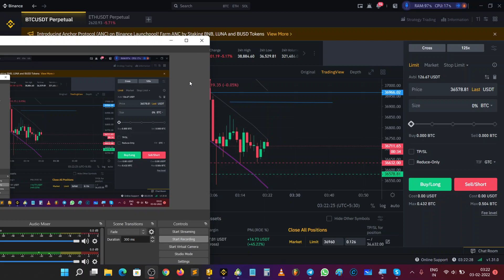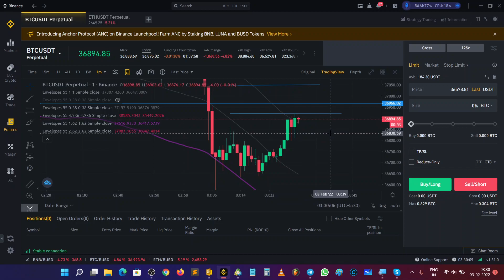$BTC Live trading on Binance with Commentary : How to trail your StopLoss on Support Resistance